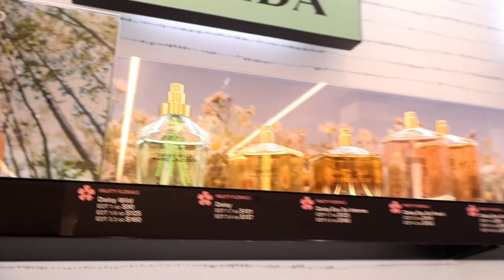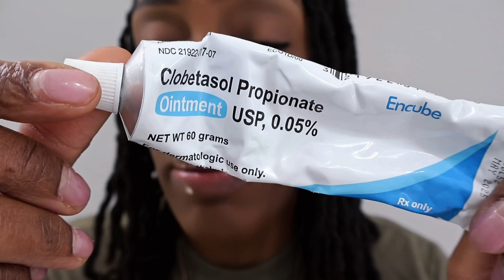VLOG: Upload the Video + Errands + New Glasses & Shades + Update (Traction alopecia)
I’m so late with uploading this Video but I’m glad that I actually did….my Valentine’s Day with the hubby & the boys were & is definitely a memorable one 🫶🏾

I Didn’t realize that I didn’t closed out the end of this video with taking CapCut off but hopefully that doesn’t take away from the overall video…..

Soooooooo I had an appt for my alopecia Monday, March 25th and the doctor said my hairline didn’t look inflamed, so it’s best to stop with the injections and go pick up some over the counter mens rogaine 5%….. I was also given another refill on my topical cream which I still use everyday. My next follow up is 3 months and then 6 months. So I’ll definitely keep y’all posted…

Additionally, ya girl is wearing prescription glasses now, which helps a lot because I look & star at numbers all day. So getting seen and having my glasses come in the mail was a blessing!

I’m an Amazon junkie & influencer so these shades were screaming my name & the inspo came from Shay Nicole. Her IG is

Here’s the link for the shades if you’re interested in getting the same pair that I have 👇🏾

(Only $12.59)

What I used for this Video:

Equipment: Canon EOS R10
Editing: CapCut